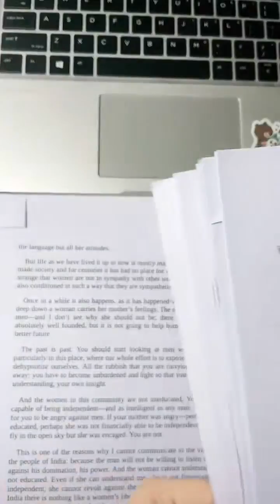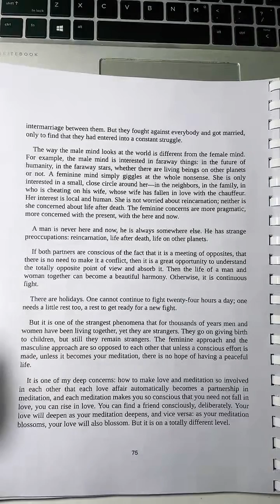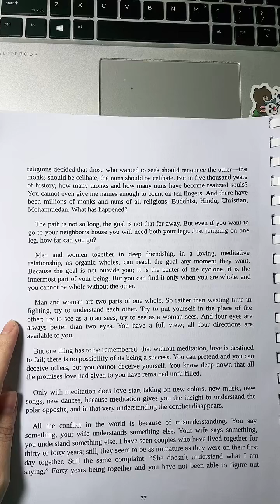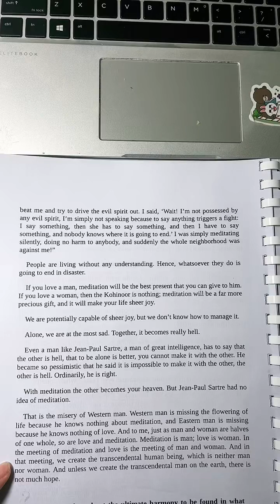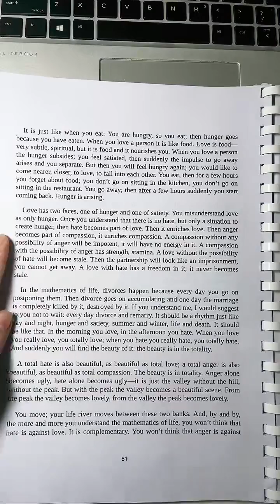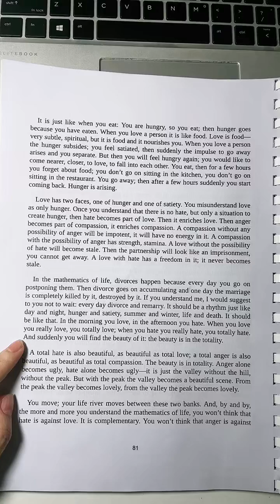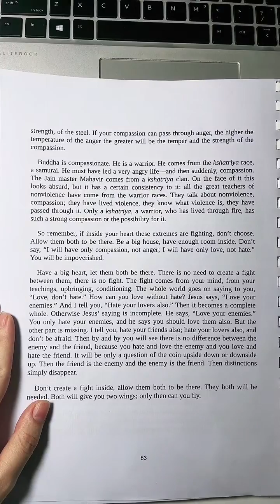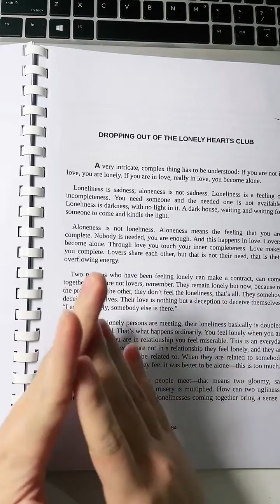Đọc +Bring+in+love Yêu +Osho - Part 6